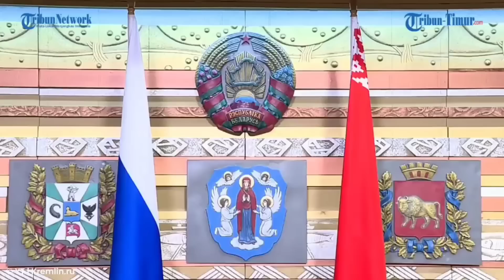Tak Puas dengan Ukraina, Menlu Rusia: Amerika dan Sekutu Kini Mulai Provokasi di Laut China Selatan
TRIBUNNEWS.COM, MOSKOW -  Menteri Luar Negeri (Menlu) Rusia Sergei Lavrov, Kamis (1/12/2022) waktu setempat, menuduh NATO mengobarkan ketegangan di Laut China Selatan dengan cara yang menimbulkan risiko bagi Rusia.

Sergei Lavrov juga menuduh NATO mencoba menyeret India ke dalam aliansi anti-Rusia dan China.

"Laut China Selatan sekarang menjadi salah satu wilayah di mana NATO tidak menahan diri, seperti yang pernah mereka lakukan di Ukraina untuk meningkatkan ketegangan," kata Lavrov dalam konferensi pers seperti laporan Straits Times yang dikutip, Jumat (2/12/2022).

“Kami tahu betapa seriusnya China diprovokasi semacam itu. Belum lagi Taiwan dan Selat Taiwan," katanya. (*)

Narator: Ririn